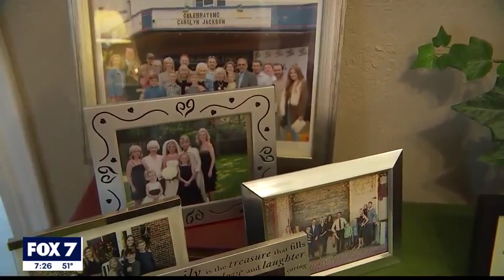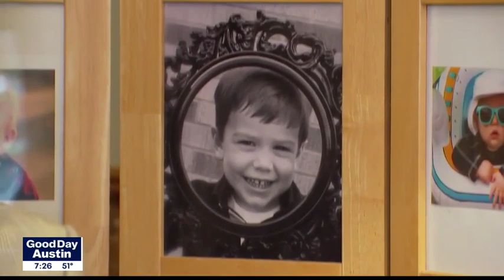The Carolyn Jackson Show: An Austin broadcasting legend at 92 | 1/2020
If you lived in Austin in the ’60s and ‘70s you’ll know: Carolyn Jackson was a household name. She hosted The Carolyn Jackson Show right here on KTBC. Using footage digitized by the Texas Archive of The Moving Image, Good Day Austin’s Casey Claiborne interviewed Carolyn and…Carolyn even interviewed Casey.